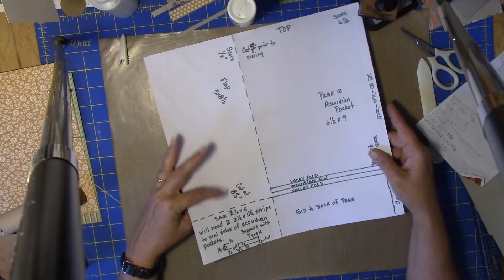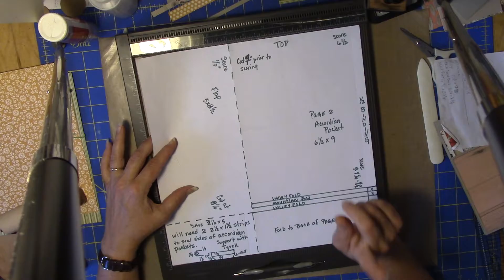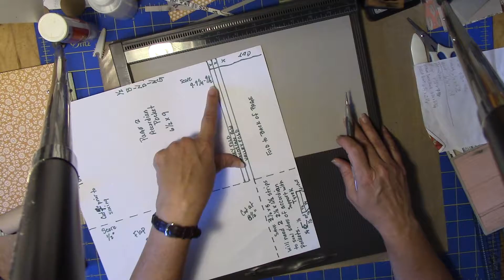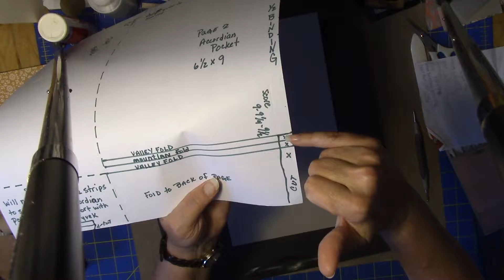The Everything Album and More! Part 2a The pages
I have two designs for my pages and I take you through start to finish on how to prep and cut both designs.  Hope you are following me and joining me while I make this album.